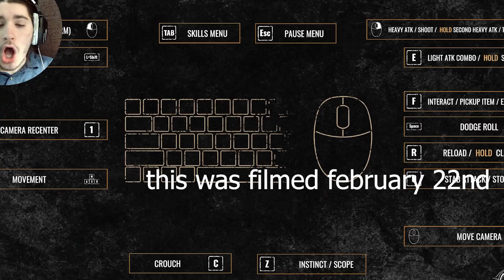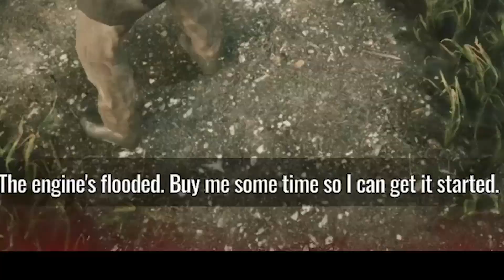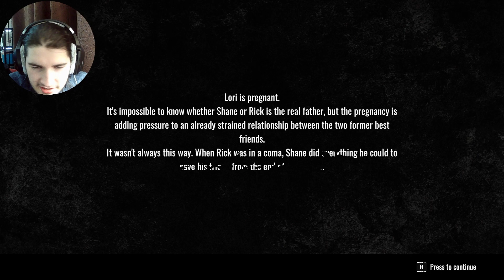Shane Is Getting Angry!! (TWD Destinies) PT. 2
Game The Walking Dead Destinies